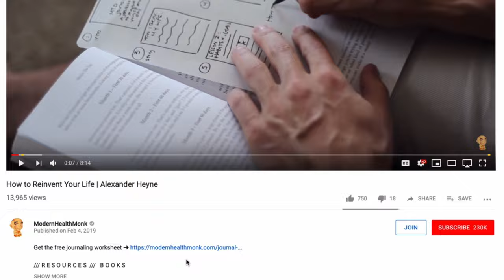How Shadow Work Journaling Can Change Your Life